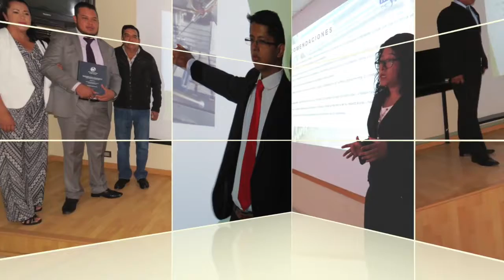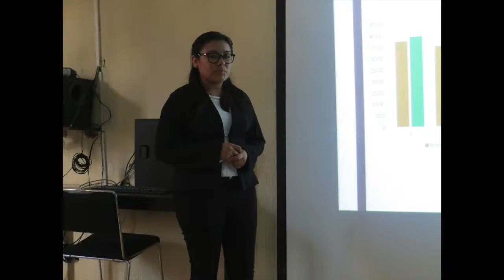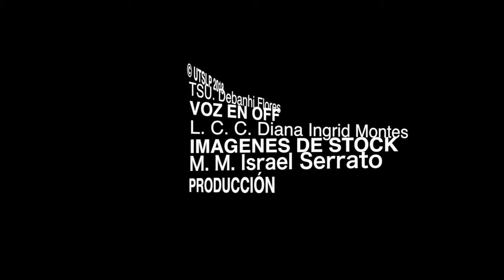graduación TSU 2018 DNM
Video Anuario de Graduación